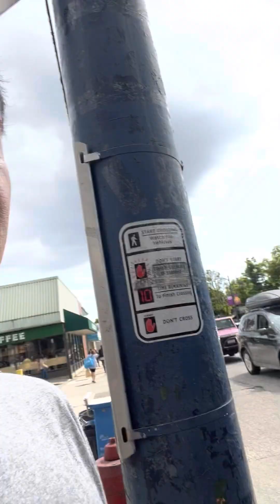A walk to fraser street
Walking to fraser street along the back alleys to ho the bank